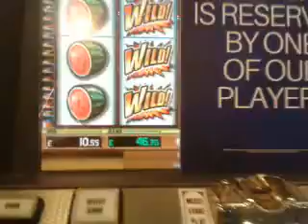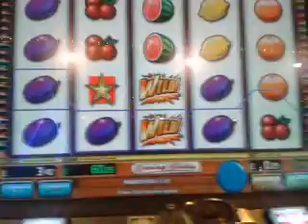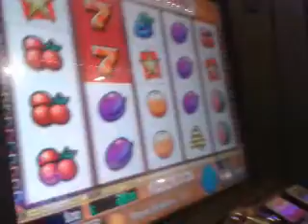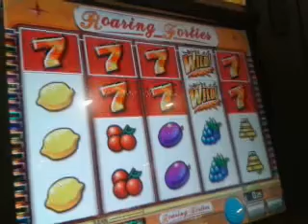Winner ..on Roaring Forties..fruit machine and We put Pound in if We Win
Here We GoooooOOOOOOOO!.